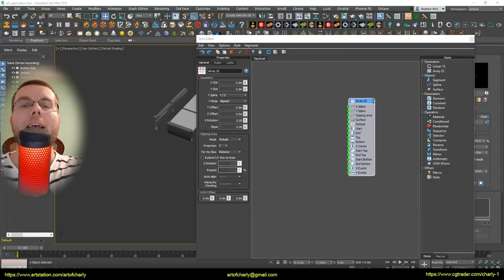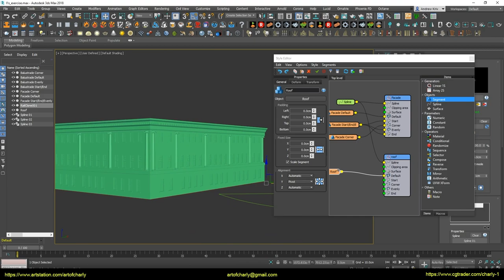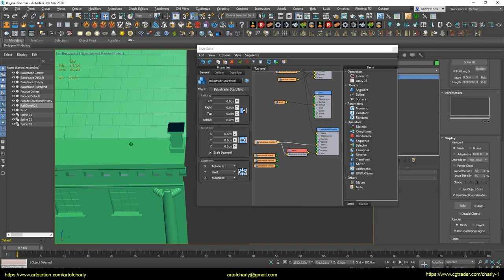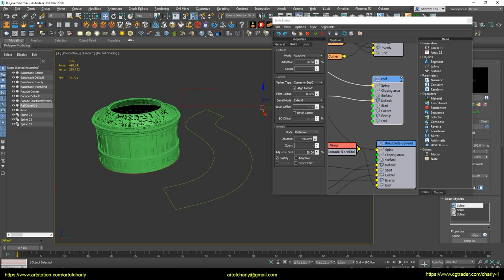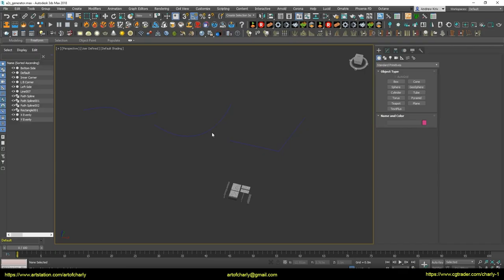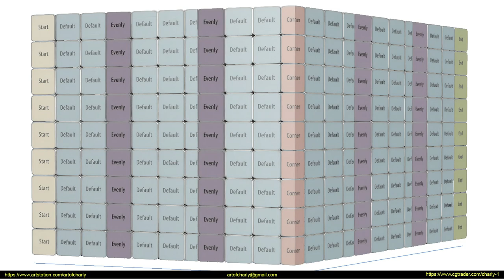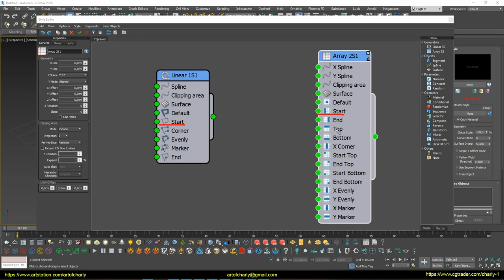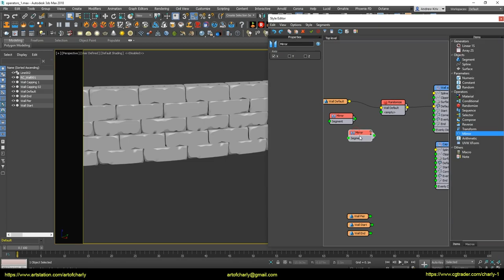RailClone 3ds max. Chapter 2.4. Array 2S Generator.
In this part, I will continue to generate facade with L1S, as well as talk about A2S Generator. I will also show how to fix bugs with round splines during the facade creation, and talk about the main 3 rules that should be considered when creating an Array 2S Generator.

     Video Content:

0:00 - Greeting. Theme of the lesson. Happy New Year words.
0:44 - I continue to generate a facade model.
4:16 - Using other splines and transferring all generated geometry to them with one simple action.
4:44 - Spline in the form of a circle, as well as the correction of all arising bugs during its use.
6:30 - Scene for the lesson with Array 2S Generator.
7:08 - Information about the Array 2S Generator.
8:39 - Array 2S Generator structure and how it works in RailClone.
9:25 - Three basic rules to consider when creating models using the Array 2S Generator
11:19 - What will happen in the following parts?
11:34 - Forrender Renderfarm
11:42 - Promotion code for using a 15% lifetime discount on our render farm.
11:45 - Info partners
11:48 - The ending and previews of other lessons.